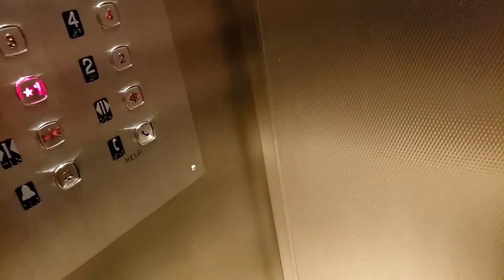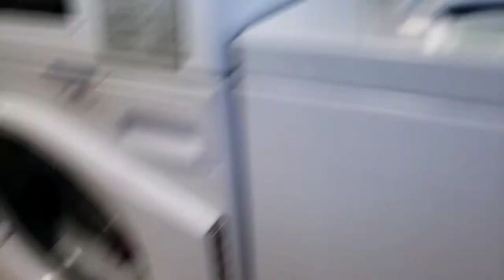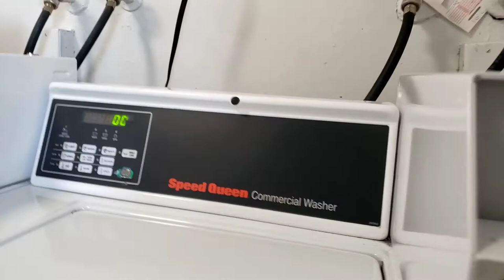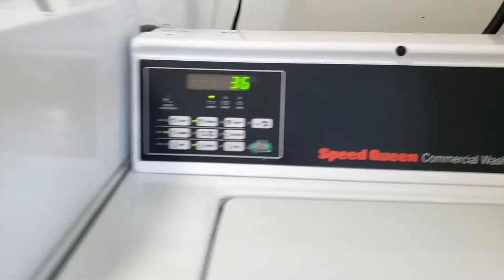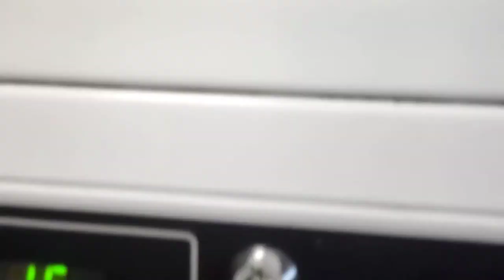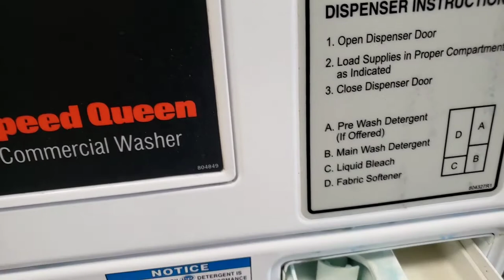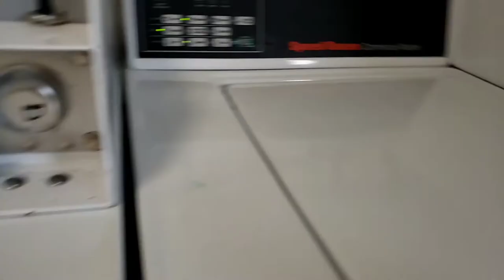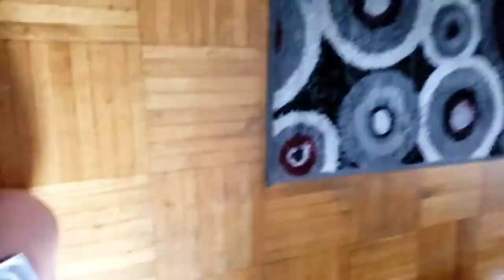Vacation ..( day 3) naglaba at nag vacuum...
Gloria's Lifestyle @Canada